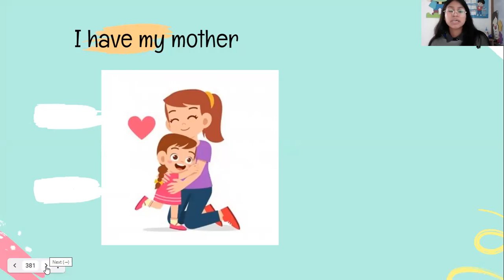Primero Oral exercise My family